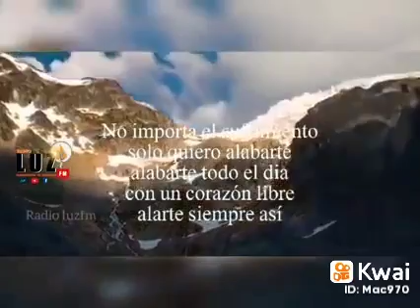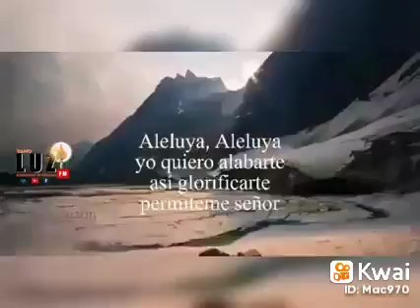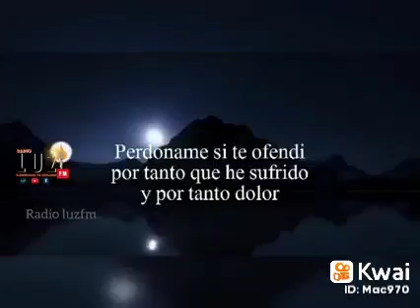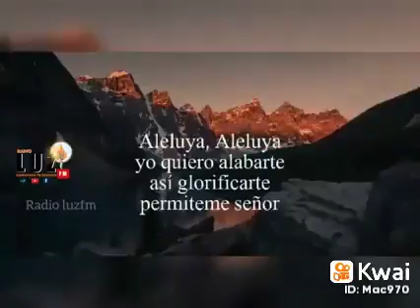17 de septiembre de 2022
（Antonio👍🏻..👉 cortez👈..🖐🏻.970）:bendicionesparatodos